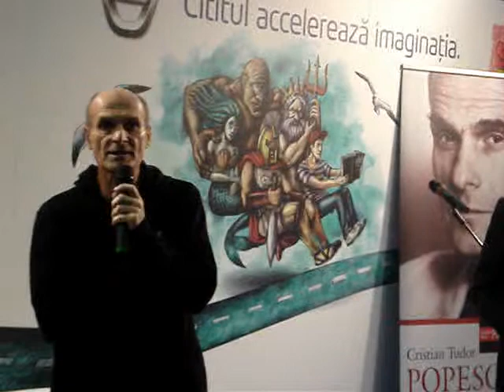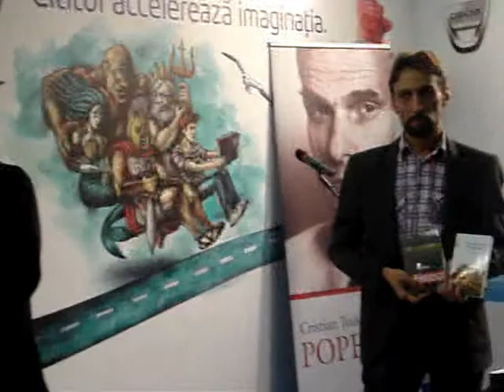Gaudeamus 2013: Cristian Tudor Popescu partea 1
Duminică, 24 Noiembrie 2013, la Târgul de Carte Gaudeamus Cristian Tudor Popescu şi-a lansat volumele "Filmar" şi "Copii fiarei" din care a şi lecturat fragmente. Au mai fost de faţă Georgeta Dimisianu şi Adrian Şerban.